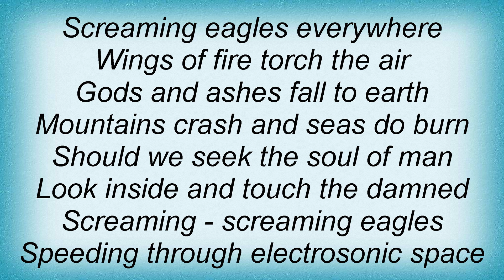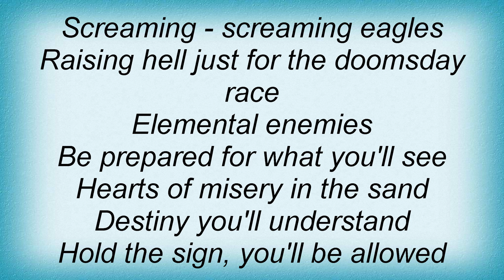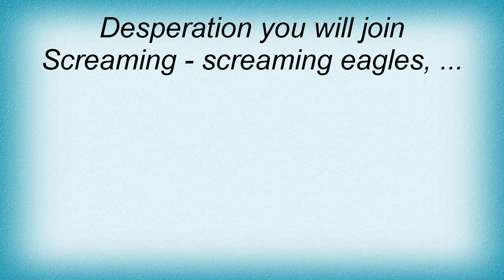U. D. O. - Screaming Eagles Lyrics